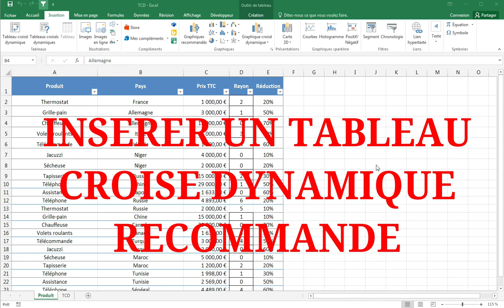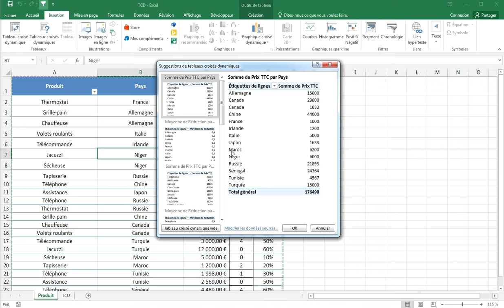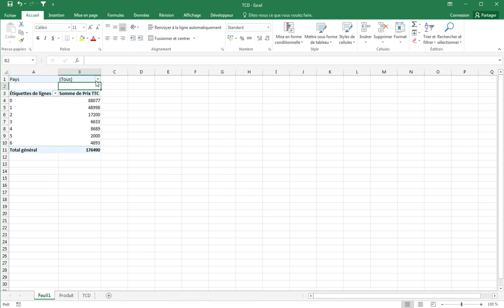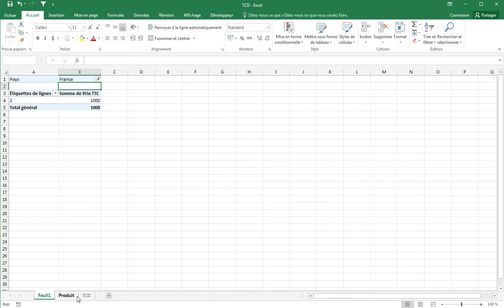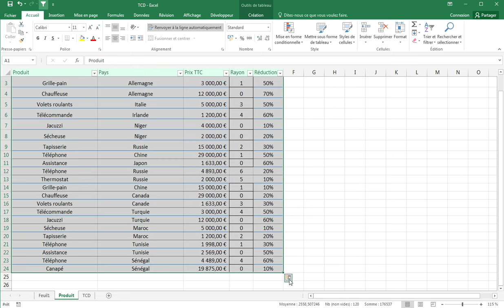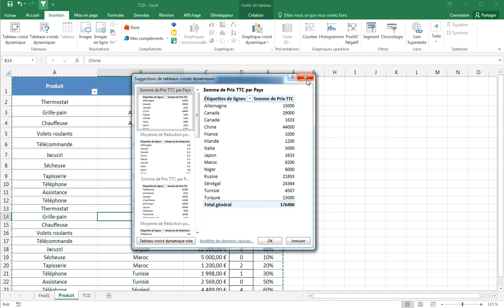Choisir un tableau croisé dynamique recommandé par Excel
Excel nous donne la possibilité de choisir des modèles préparés de tableau croisé dynamique. Je vous montre ici comment en prendre connaissance et surtout comment utiliser cette fonctionnalité.

✅ MES CONSEILS EN MATIERE DE LIVRES ✅
- Excel 2022
- Excel 2021 pas à pas pour les Nuls
- VBA Excel
- Excel pour les nuls
- Maitrisez les fonctions avancées d'Excel
- Excel avancé

Ci dessous les liens pour le Canada :
- Excel 2023
- Excel VBA

🦾 Réussir sur Excel n'est plus qu'une question de formalité. Vous n'avez plus d'excuses

Information IMPORTANTE :
Les liens Amazon sont des liens issus du programme de partenaire Amazon, cela veut dire que si vous commandez quelque chose en passant par mon lien je toucherai une petite commission.
Merci d'avance